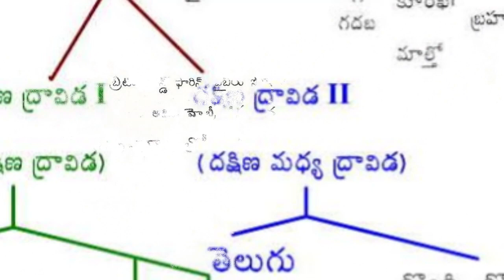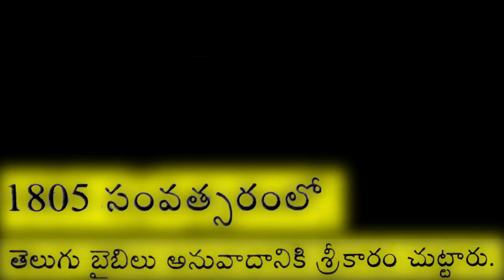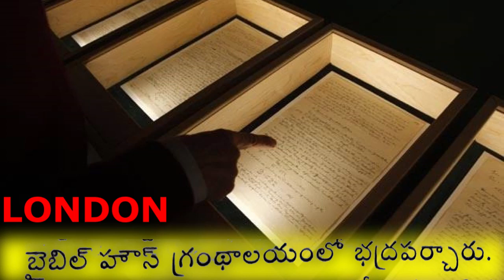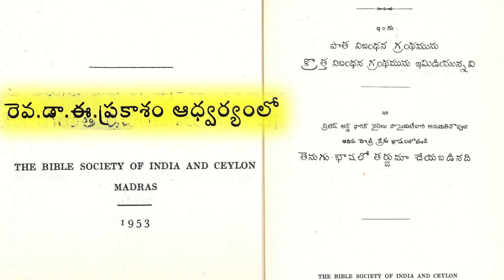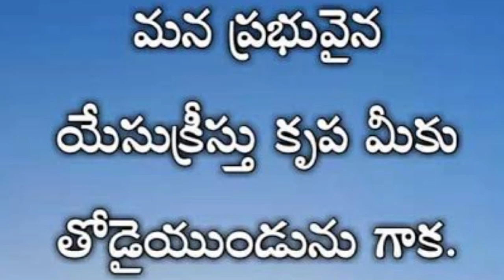బైబిల్ హిస్టరీ పార్ట్-2 || bible history part-2 || in telugu by michaelakhil